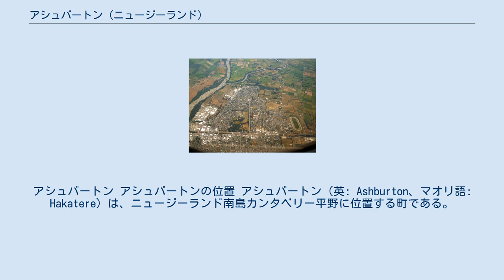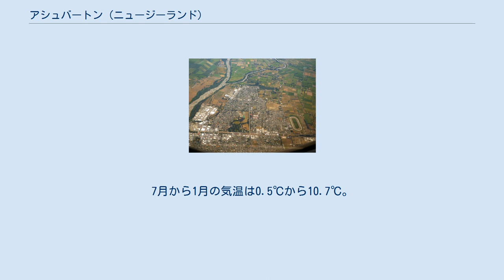アシュバートン (ニュージーランド)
南島_(ニュージーランド)
アシュバートン アシュバートンの位置 アシュバートン（英: Ashburton、マオリ語: Hakatere）は、ニュージーランド南島カンタベリー平野に位置する町である。
人口は、17,700人（2006年度ニュージーランド統計局人口統計より）。
 アシュバートン 1100年代にマオリ族の部族が現在のカンタベリー地方に入植し海産物、鳥類などを狩猟し生活を始める。
部族は石などを材料に工芸品を制作し、部族の工芸品はニュージーランド全土へ行き渡る。
1700年代後半にヨーロッパからの調査船が来航し、1800年代初頭に亜麻を収穫するためヨーロッパ人が入植する。
1829年に捕鯨を目的とする船員たちが入植を始める。
マオリ族の女性と結婚するヨーロッパ人が増え次第に人口と定住者が増加する。
昭和62年に新潟県南魚沼市（当時：塩沢町）と姉妹都市提携を結ぶ。
 夏季（2月）の平均気温は23.0℃、冬季（8月）の平均気温は12.3℃。
7月から1月の気温は0.5℃から10.7℃。
年間平均降水量は696mm。
他 アシュバートン空港からクライストチャーチ国際空港 、ウェリントン国際空港への航空路線が就航している。
 クライストチャーチ、ダニーデン、クイーンズタウン他から高速バスが運行されている。
 ^ “Niwa Science climate data”. 2014年5月13日閲覧。